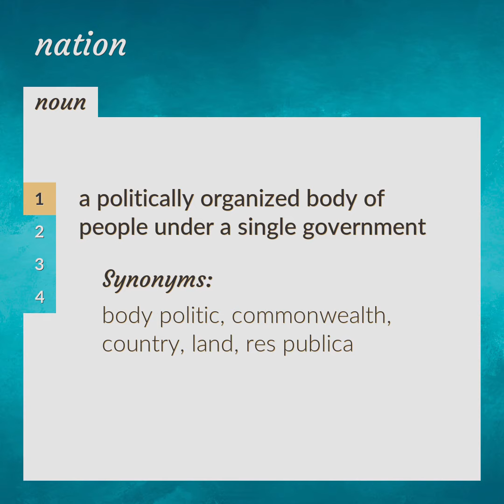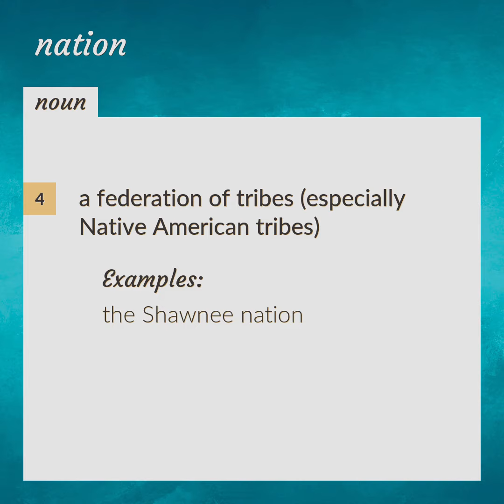Nation | meaning of Nation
What is NATION meaning?